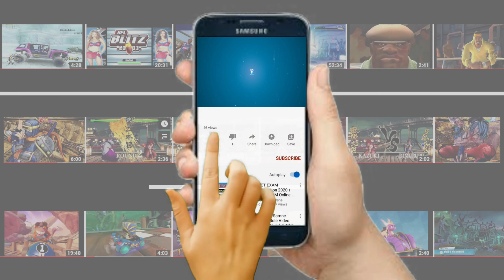METAL SONIC vs SONIC Hardest Difficulty! (Request) Sonic Smackdown in 2022!